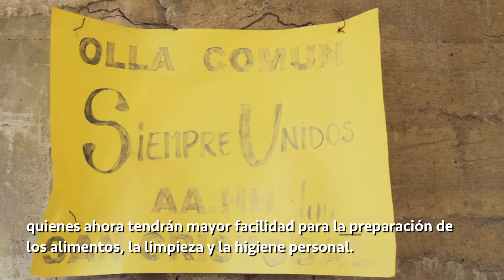Manos a la olla llega al Rímac: Entrega de tanque de agua a olla común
💪 ¡ManosAlaOlla sigue llevando ayuda a más zonas vulnerables! 🙌🍲 Entregamos un tanque de agua con capacidad para 1,100 litros y un lavadero de acero inoxidable a la olla común Siempre Unidos, en el A.H. Villa San Cristóbal, en el Rímac.
Esta donación permitirá a los vecinos tener una mayor facilidad para preparar los alimentos, realizar la limpieza, entre otros.